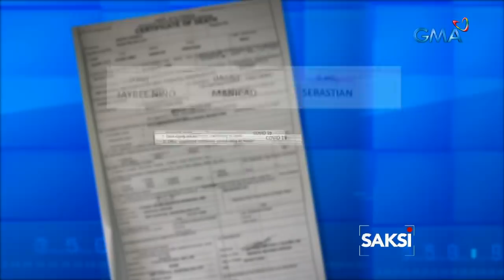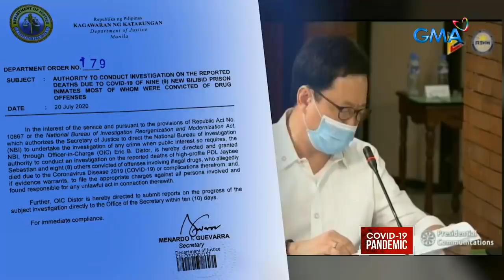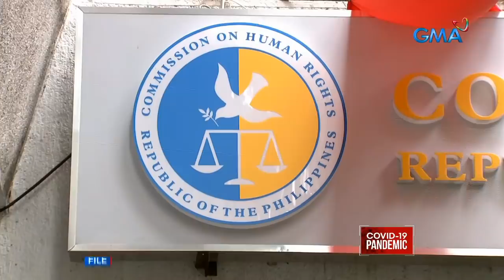Saksi: Jaybee Sebastian, crinemate matapos mamatay dahil umano sa COVID-19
Kinumpirma na ng BuCor sa DOJ na si Jaybee Sebastian nga ang cinremate sa Cavite. Sa kabila nito, pinasisiyasat sa NBI ang pagkamatay ng Bilibid inmates na duda ng ilan ay may foul play o may bahid ng korupsyon.